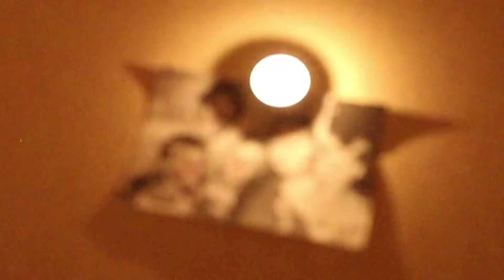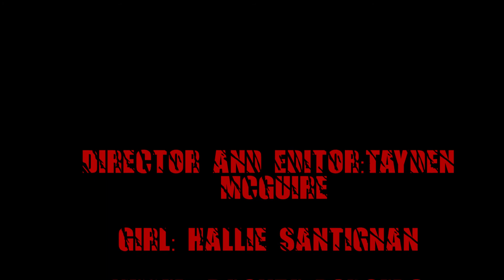"Candle Light" Short Thriller